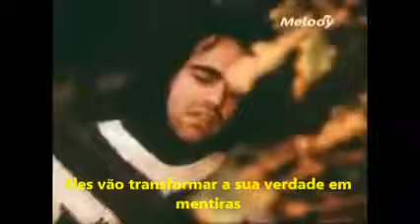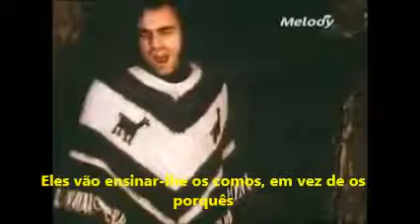I Want to Live - Demis Roussos (Legendado em Portu